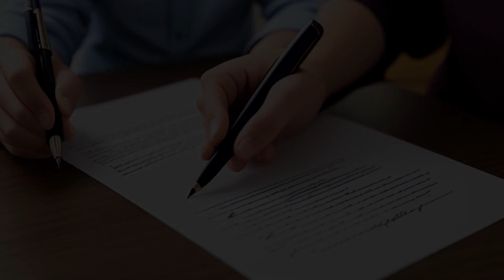Hoffman v. Ameriquest Mortgage Co. (In re Hoffman) (2002) Overview | LSData Case Brief Video Summary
This is a case about a foreclosure sale of Lisa Helen Hoffman's property. Hoffman argued that the sale should be reversed because the mortgage company did not provide adequate notice. The notice was sent to an incorrect address, but was not returned to the mortgage company as undeliverable. The court found that the mortgage company had made a good faith effort to provide notice and that the misspelling of the street name did not invalidate the notice.

Hoffman v. Ameriquest Mortgage Co. (In re Hoffman) (2002)
United States Bankruptcy Court for the Western District of Missouri
280 B.R. 234